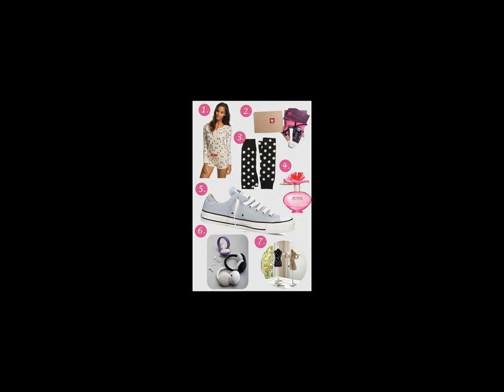good christmas gift ideas for girls